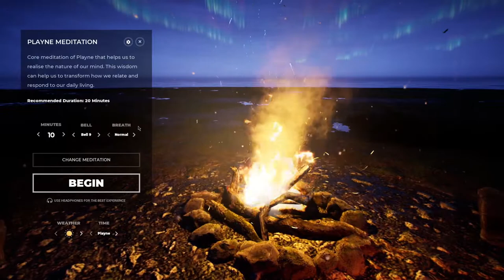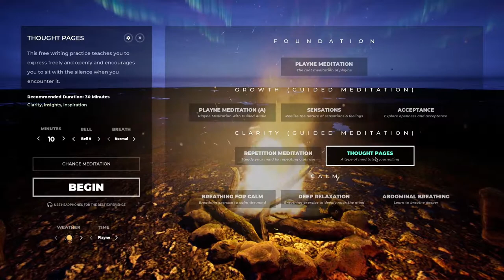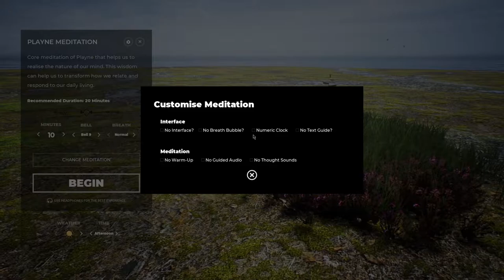Ep08 - Thought Pages | Let's Meditate with Playne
Let's revisit Playne after all this time and see what's new.

What is the thought pages meditation

Credits